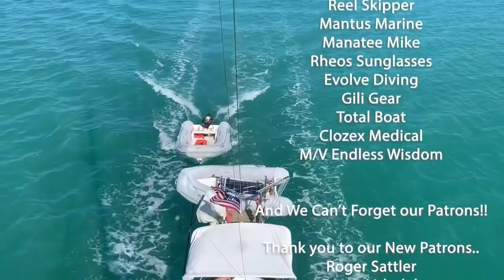SISTERS get CAUGHT IN STORMS and have to RETRIEVE ANCHOR!!! [S2:E35]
Hey Everyone!!

We are finishing up our time in Staniel Cay. We had to hunker down a little longer in the area due to some weather, but no complaints there. After finding a great spot for the blow we got lots of projects done and had some fun too😁. Watch how we prepare for some heavy winds, and how we make sure The Far Side is secure!

If anyone is a fan of coffee, check out Actual Coffee from Toledo, Ohio. They have some amazing coffee beans from all different parts of the world and have it shipped right to your door. You can find it at actualcoffee.com!!